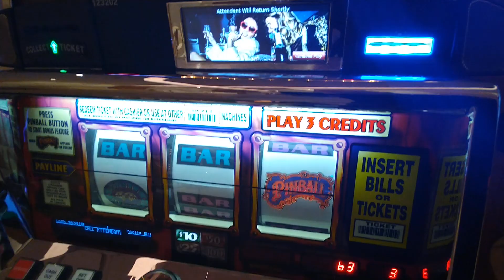World. High Limit Room. PINBALL. JACKPOT. 🎰 💵 😁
$1,300 JACKPOT @ResortsWorldGenting 🎰💰🤑